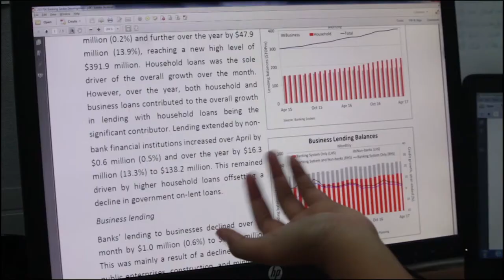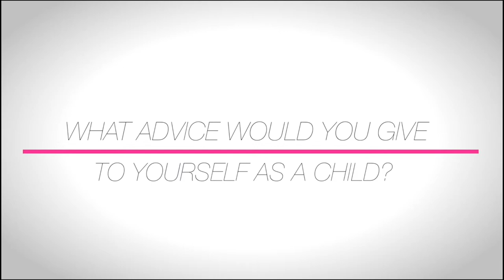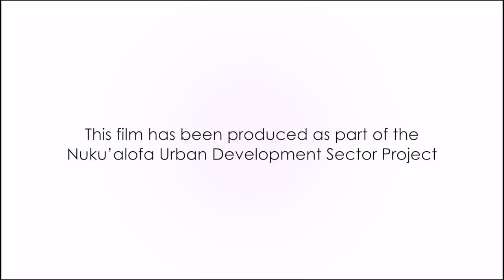Women of Tonga (4) - ‘Ana Tupou Panuve Nishi - Economist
Tupou is an economist. She studied at university in New Zealand and is now working for the National Reserve Bank of Tonga. The Reserve Bank is important to the management of the Tongan economy. The bank is interested in ways to make businesses grow and create jobs. Tupou knows her work is important to Tonga’s future. She has worked hard and studied hard, but still finds time to volunteer as a swim coach for young people. Tupou is a role model for young women wanting to help shape Tonga’s future.